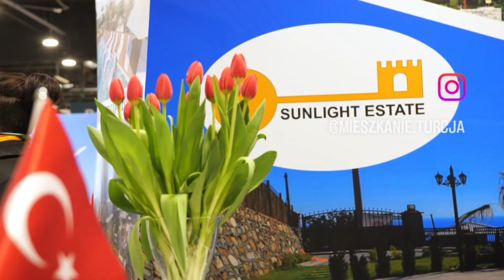Podsumowanie targów TT w Warszawie | Polska przypomniała mi dlaczego lubię Turcję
Przyznam że jechałam do Polski z niewielkimi oczekiwaniami, nie czułam się ani szczególnie przygotowana do prezentacji ani do dyskusji o tym dlaczego warto kupować nieruchomości w Turcji.
Sam pomysł uczestnictwa w targach TT Warsaw pojawił się z nienacka i przygotowania odbyły się na tzw. wariata. Ale wiecie jak to jest w życiu, czasami gdy bardzo się staramy to akurat wtedy nie wychodzi i na odwrót,  gdy niewiele się przejmujemy i robimy coś na oko , wtedy "ciasto " wychodzi rewelacyjne. Mam wrażenie, że tak było z tymi targami, bo chociaż frekwencja na konferencji nie była zachęcająca do wyjścia na scenę to dzięki obecności kilku wiernych par udało się przeżyć braki organizacyjne zespołu technicznego targów ( chociaż trudno mówić o zespole ,bo nikt tam nie wiedział ,kto jest od czego ;)
No ale nie będę już więcej narzekać bo jednak docelowo z targów jestem zadowolona. Dlaczego ? Przede wszystkim dlatego że poznałam kilkoro bardzo fajnych ludzi , że miałam okazję wymienić się doświadczeniami i myślę że sporo z nawiązanych znajomości doprowadzi do ciekawych rezultatów.  Oczywiście zarabiam gdy sprzedaję,  ale dobrze wiemy, że nie samą kasą żyje człowiek. Cieszę się, że podjęłam decyzję na tak w temacie uczestnictwa w tych targach i myślę że już niedługo oficjalnie zaczniemy promocje naszych kolejnych odwiedzin w Polsce w celu przybliżenia Turcji Polakom.
P.s wracałam oczywiście standardowo z nadbagażem i to nie ze względu na sprzęt używany na targach a na zachłanność wobec towarów w  polskich sklepach będących u nas towarem deficytowym  ;)
Jestem ciekawa z kolei czy wy macie liste rzeczy które wozicie z Polski do Turcji i odwrotnie?
Napiszcie w komentarzach.
Ciekawostki na fb mieszkanie.turcja
oraz insta mieszkanie.turcja